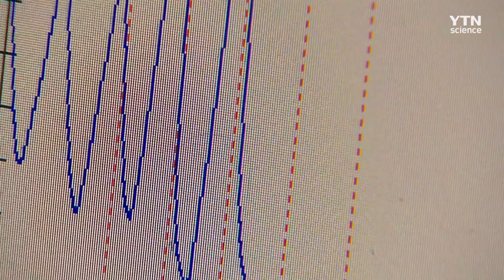폐암, 빠르고 저렴하게 진단하는 검진법 개발 / YTN 사이언스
국내 연구진이 저렴한 비용으로 빠르게 폐암을 진단할 수 있는 새로운 검진법을 개발했습니다.

성균관대 엄숭호·안명주 교수팀은 수술적 방법을 이용해 3주 가까이 걸리던 폐암 검진을 3시간 안에 저렴하게 하는 방법을 개발했다고 밝혔습니다.

연구팀은 환자의 혈액이나 타액 등으로 유전자 정보를 추출할 수 있는 물질을 이용해 시약을 개발하고 이를 키트 형태로 만들었습니다.

이 진단법을 이용하면 검사 시간을 단축할 뿐 아니라 비용도 24분의 1 정도로 크게 줄일 수 있습니다.

연구팀은 변이가 빠른 암의 특성상 신속한 검사가 중요하다며 이번 연구로 빠르고 적절한 치료제 처방이 가능해질 것으로 기대했습니다.